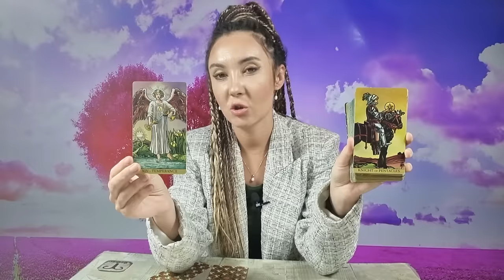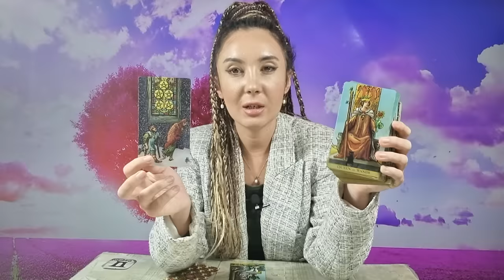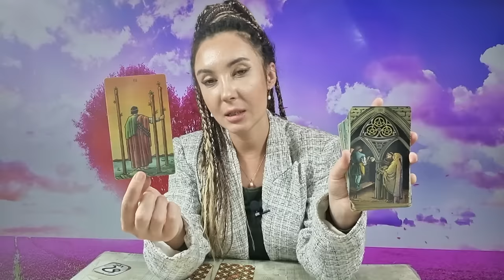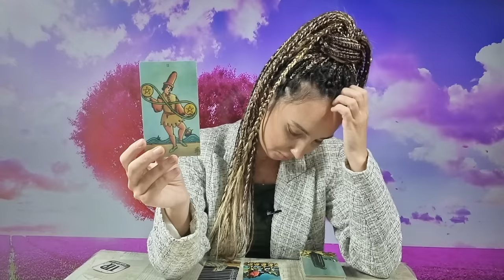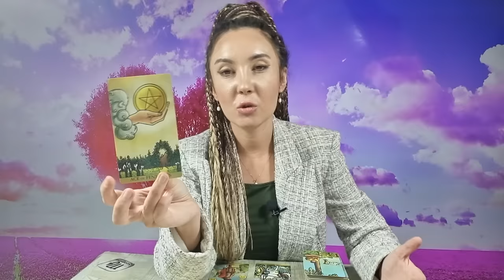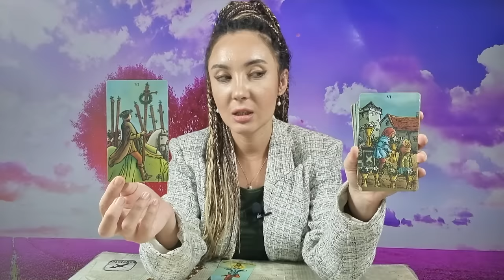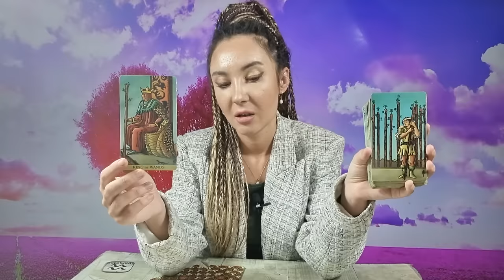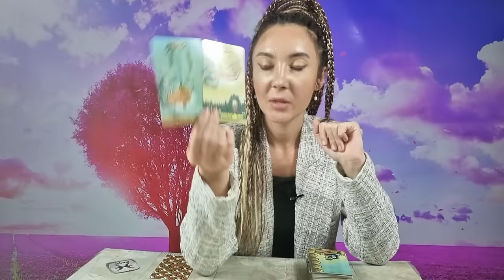𝗠𝗔𝗥𝗧𝗜 🧚‍♀️ 𝟮𝟯 𝗜𝗔𝗡𝗨𝗔𝗥𝗜𝗘 ❤️ 𝗩𝗘𝗡𝗨𝗦 𝗜𝗡 𝗖𝗔𝗣𝗥𝗜𝗖𝗢𝗥𝗡 🎈 𝗥𝗘𝗭𝗢𝗟𝗩𝗔̆𝗥𝗜! 𝗧𝗔𝗥𝗢𝗧 𝗛𝗢𝗥𝗢𝗦𝗖𝗢𝗣 𝗭𝗜𝗟𝗡𝗜𝗖 𝗣𝗘 𝗭𝗢𝗗𝗜𝗜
ANALIZA GENERALA 00:00
BERBEC ♈ 07:06
TAUR ♉ 09:21
GEMENI ♊ 12:39
RAC ♋ 16:20
LEU ♌ 19:32
FECIOARA ♍ 23:35
BALANTA ♎ 27:49
SCORPION ♏ 32:21
SAGETATOR ♐ 36:10
CAPRICORN ♑ 39:40
VARSATOR ♒ 44:17
PESTI ♓ 48:52
CONCLUZII 53:56